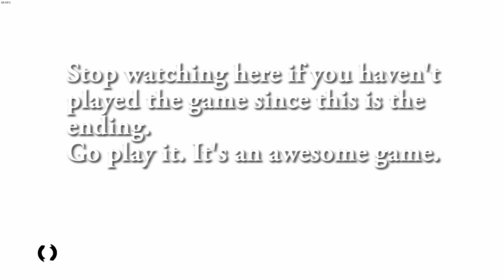mirror's edge contortions